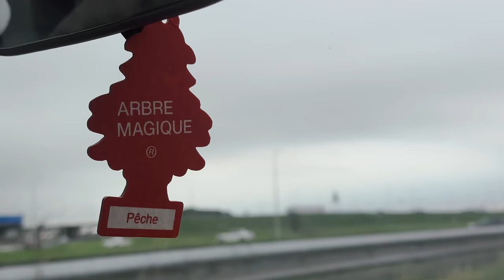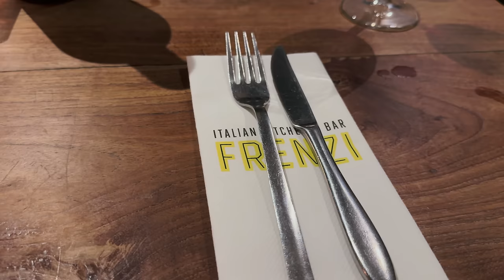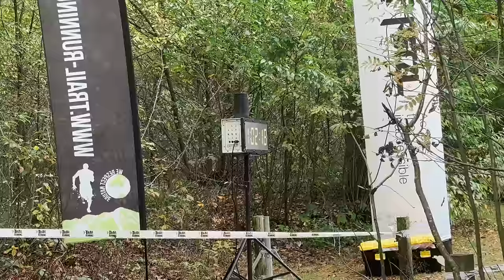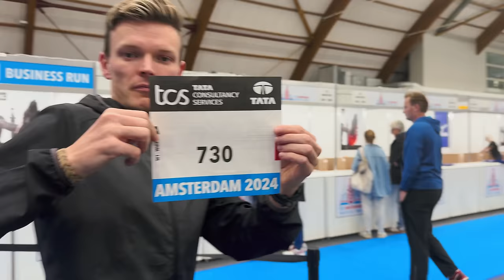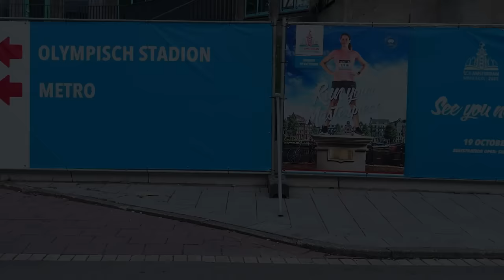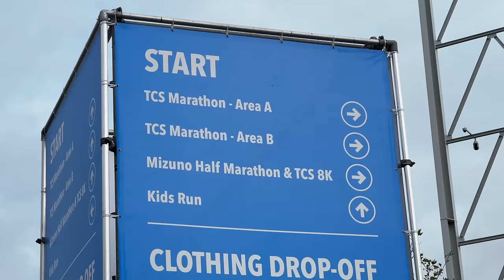Halve Marathon Amsterdam 2024 met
Mizuno had mij uitgenodigd om de halve marathon van Amsterdam te lopen en tegelijkertijd hun nieuwe schoenen te testen. Twee dagen voor de start van de marathon verbleven mijn vriendin en ik in een hotel in Amsterdam om ons goed voor te bereiden op de wedstrijd.

Hoogtestage in Kenia, 🇰🇪 YouTube serie Bedankt voor de hulp!

00:00 - Start
00:10 - Naar Amsterdam
04:48 - Marathon van Amsterdam Expo
07:37 - Raceday Amsterdam Halve Marathon
09:20 - Start Halve Marathon van Amsterdam